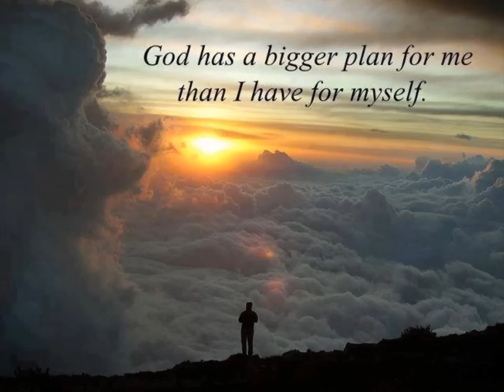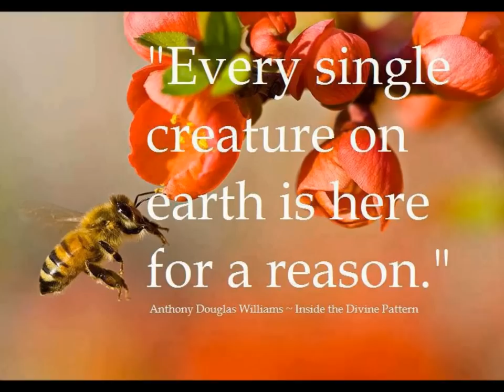PRZYNALEŻNOŚĆ - JOANNA MARIA SUSKA -BRZOZOWSKA.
Autorska kompozycja ( 2009) z własną aranżacją.  Nagrania dokonałam   w Studio  Papaya   w Lipinkach .
 Let's learn to lose our lives for Christ, like a gift or a sacrifice. With Christ we lose nothing ! ( Pope Francis )
Zapraszam moi Drodzy na mój Autorski Album " Z Tobą zbawiać świat" , który ukazał sie 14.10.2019 roku i mozna zakupić na empic.com , oraz za darmo posłuchać w serwisach muzyki cyfrowej Spotify
Słowa i muzyka : Joanna Suska -Brzozowska
 Należę do Ciebie i wszystko to zmienia sens ,poświęcić się Tobie , niech życie Twą wizytówką jest. Należę do Ciebie i dziś już wiem , że Twój to jest wybór , poświęcić się ,nie stracić Cię!
I Choćby to było wbrew sobie i choćby nie chciało się , pod górę , pod górę i w ogień , bo Ty ode mnie tego chcesz !
 Czas ziemski tak szybko ucieka  i Ty dobrze o tym wiesz , a wieczność Nas może czekać . Gdy dziś postaramy się  ;)
Mniej ważne wszystko się stało , kiedy poznałam Cię . I tylko z Tobą rozmawiać chcę , przez wszystkie noce , dnie !
Życzę Boskiego odbioru ! Pozdrawiam ! Joanna.